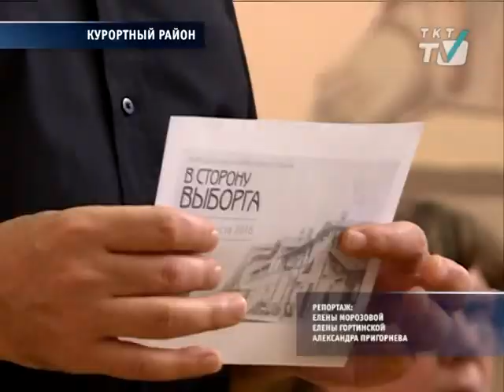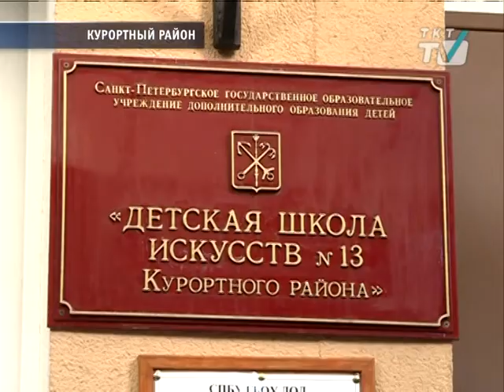В Курортном возрождают традиции дачных сезонов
В школе искусств Зеленогорска открыли музыкально-поэтический фестиваль «В сторону Выборга».
tkt-tv.tv